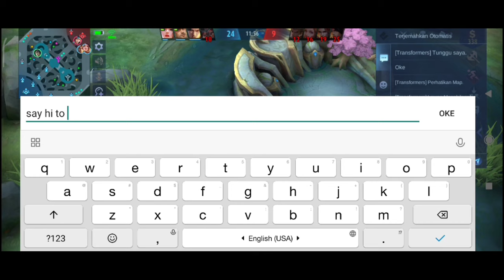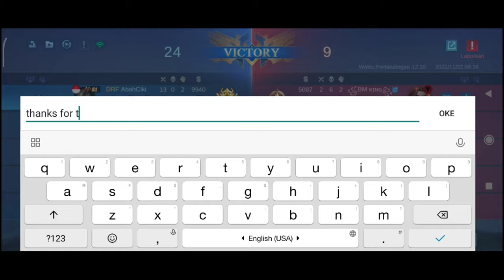Tutorial Leomord Alias Hero Hoki(Leotod)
Kalau Gambar Videonya Agak Pecah maaf ya.Kalau mau mabar bisa add